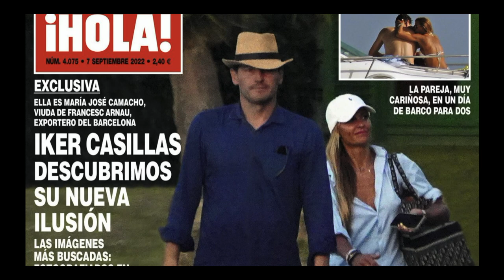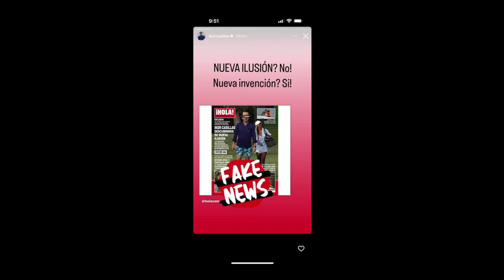🔴ESCÁNDALO🔴 Iker Casillas desmiente a HOLA!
La revista '¡Hola!' que confirma que Iker Casillas había vuelto a encontrar el amor con María José Camacho, exfutbolista y viuda del portero del F.C. Barcelona Francesc Arnau.